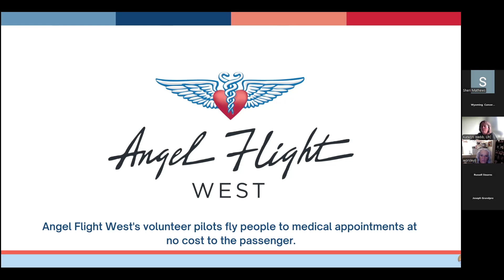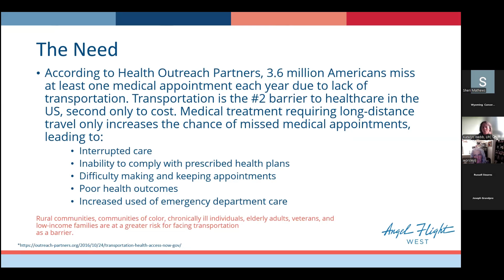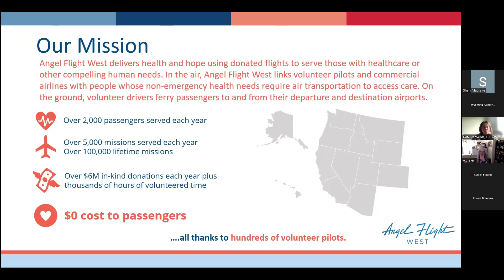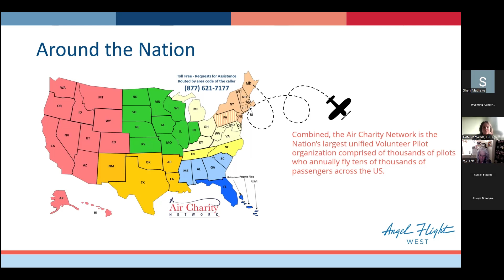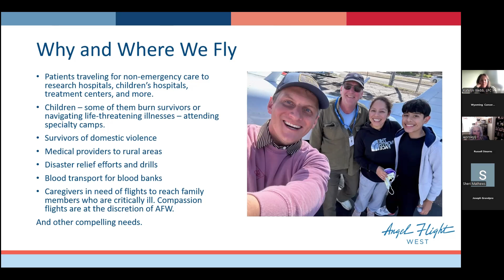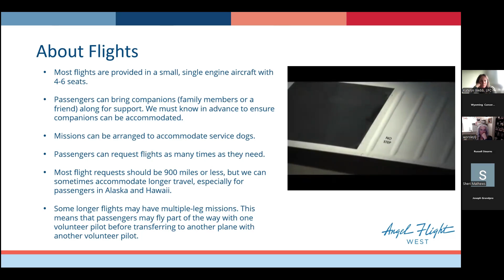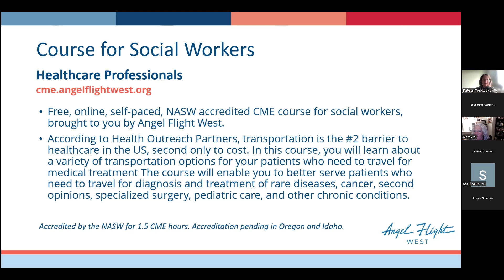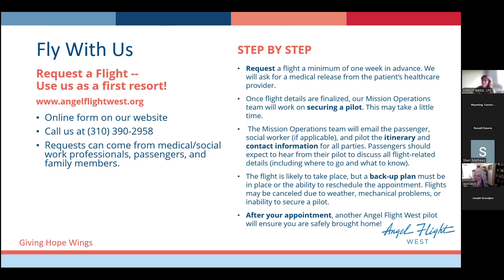Angel Flight West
The Wyoming Cancer Coalitions Survivorship Group heard from Angle Flight West on the services that they offer in the area.